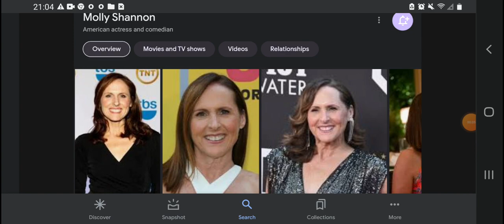Happy Belated 59th Birthday Molly Shannon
Molly Shannon Was Born On September 16, 1964